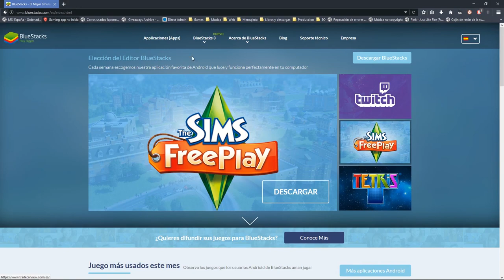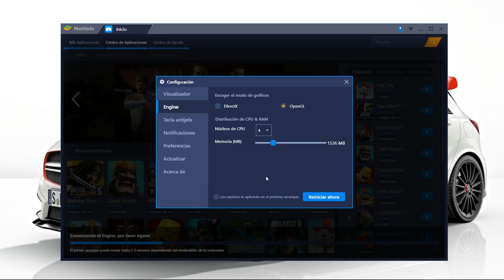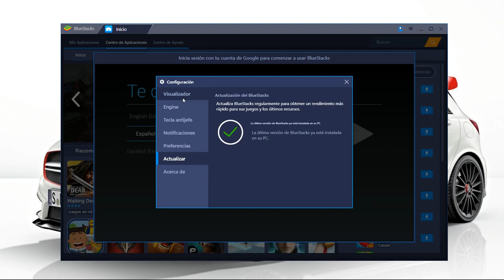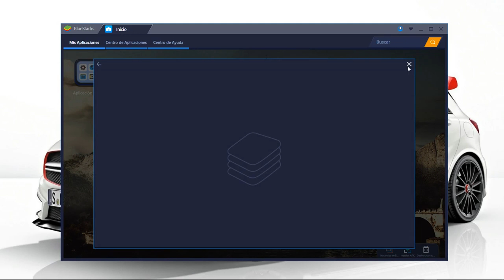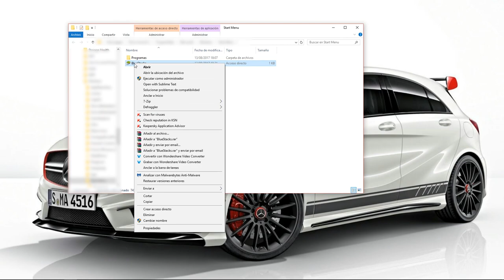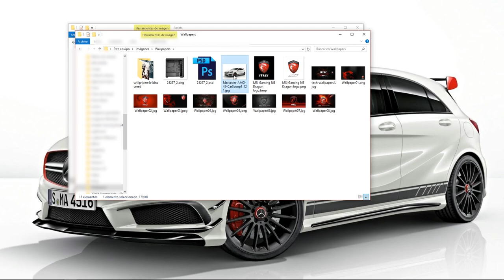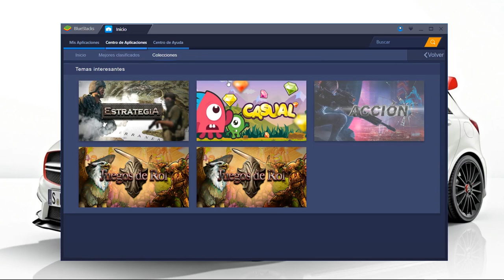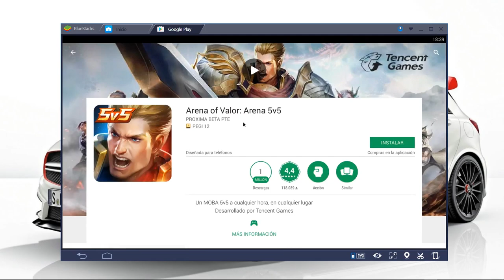► Como configurar Bluestacks 3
Obten ingresos con tu canal de YouTube